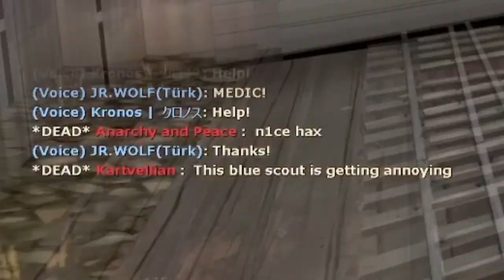[TF2] Vorobey Out of Context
Videos where i got the clips: (Not in Order)